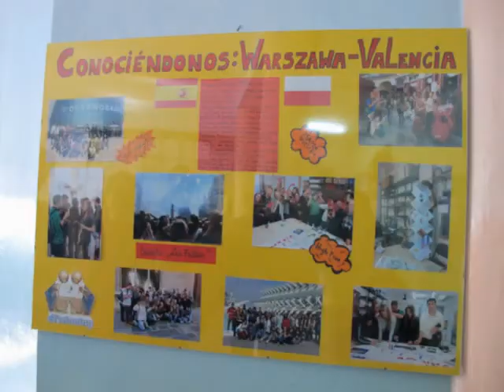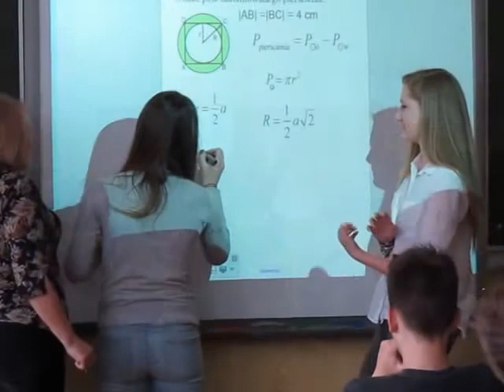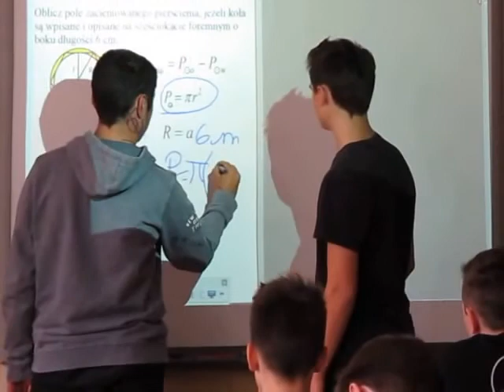G1 na Tynieckiej - wymiana z Walencją 2015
Warszawa, Polska, Mokotów, Gimnazjum nr1, Tyniecka 25, wymiana, exchange scholar, intercambio escolar,